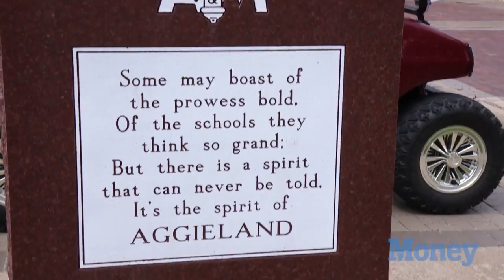Texas A&M University: Why It Pays To Be An Aggie | Money | TIME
See why it pays to be a Texas A&M University graduate. The school was also ranked as MONEY's #1 best college that you can actually get into. time. com/money/more-rankings/the-50-best-colleges-that-you-can-actually-get-into#/list